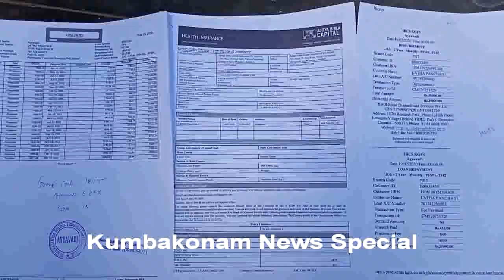Kumbakonam News May 2020 Self Helping Groups Womens Affected by Loans @ Ammachatram Area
Kumbakonam News May 2020  Self Helping Groups Womens Affected by Loans @ Ammachatram Area by Media R Prabaharan on 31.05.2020